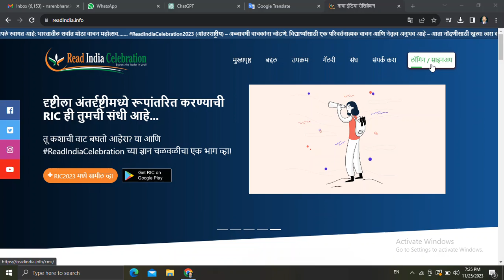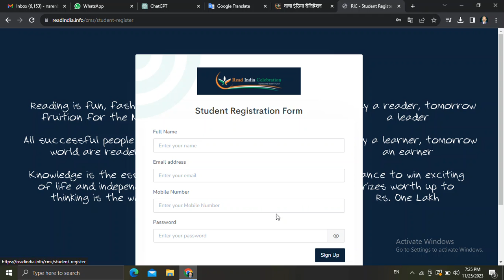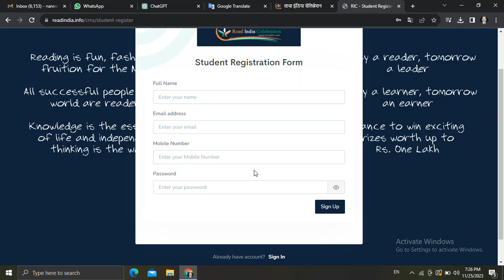वाचन चळवळीचे रजिस्ट्रेशन कसे करावे ?